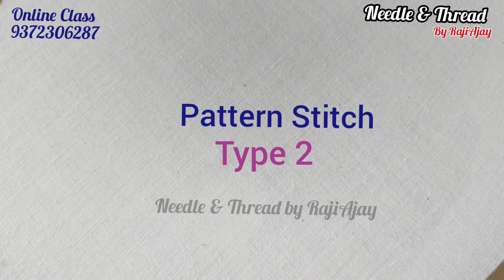Class 41🪡 Type 2ആരി Pattern Stitch | Malayalam Tutorials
Admission open for Professional Aari Embroidery Course

 *🪡Aari Basic Level Course🪡*
*60 Stitches*

✨Silk Thread Works✨
✨Zari Thread Works✨
✨Beads Works (all type beads)✨
✨Sequence (Chamki) Works✨
✨Loading Stitches✨
✨French knot✨
✨Lazy Daisy Stitches✨
✨Stone Chain Works✨

➡️This class will be completely flexible for all homemakers, professional workers, office goers, students and all mom's

👸🏻🤴🏻Make use of your free time to be a professional designer👘👗

Aari work tutorial in Malayalam
Aari work tutorial for beginners in Malayalam
Aari work classes
aari shape design
square shape aari design
triangle shape aari design
z shape aari design
Aari work blouse designs
chain stitch embroidery
aari work
Easy way to stitch sharp Edges with tips and Tricks
aariwork  for beginners
aariwork tutorial
aariwork blouse
Aari sharp edges stitching
Aari lockstitch